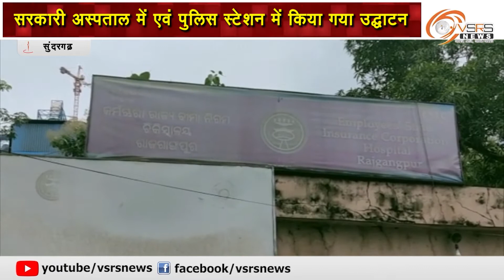स्थानीय विधायक द्वारा स्वयं चलित सैनिटाइजर मशीन का उद्घाटन। सुंदरगढ़, व्हीएसआरएस न्यूज